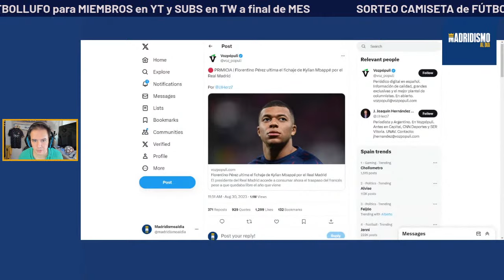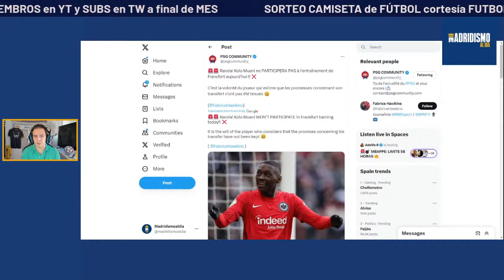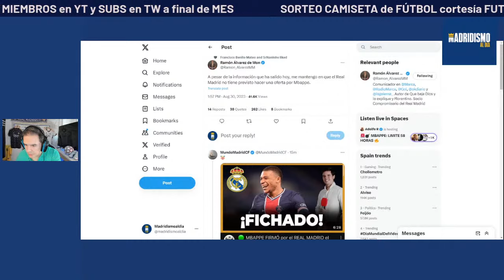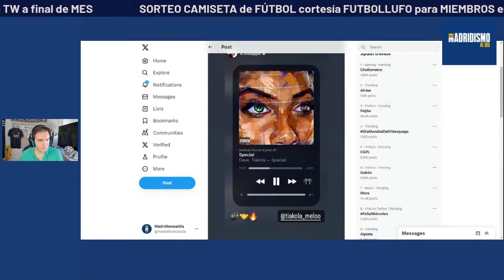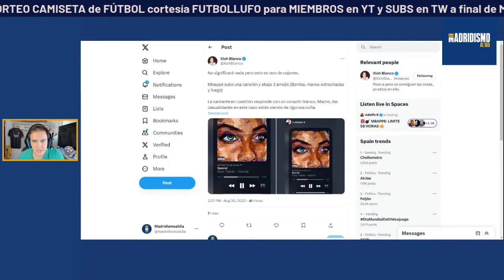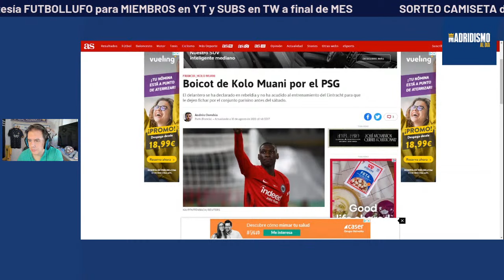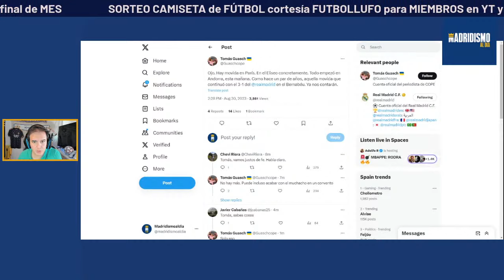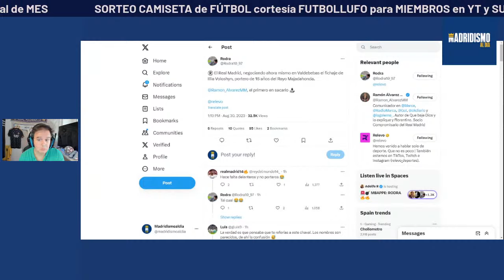✅ LO DE MBAPPÉ de HOY + ÚLTIMA HORA del REAL MADRID | 223 MAD